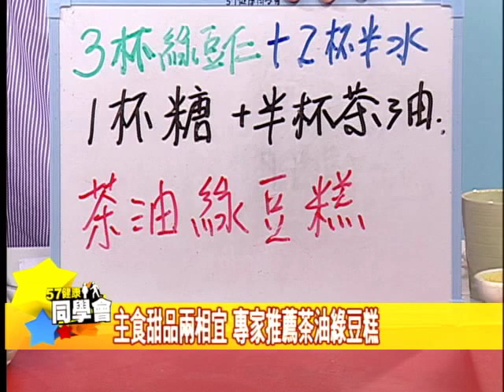57健康同學會嚴選#274 2011.05.04 健康好豆：綠豆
豆豆家族人數眾多 職務分工大不相同
誰是「豆中之王」
誰又號稱「綠色牛乳」
它們各具有哪些營養成分?
對人體有什麼功效?
幫助消化? 消除水腫?
是該來幫它們一一對號入座了!

大豆異黃酮素可以多多攝取?
想補充蛋白質 豆類是好的選擇?
大家都說吃紅豆補血 綠豆性寒
而且豆類吃多易脹氣
痛風者也應盡量避免
這些都是真的嗎?
你所不知道的豆類飲食宜忌
都在這集57健康同學會
專家要教你健康吃豆的原則
如何避免脹氣 以及注意熱量的控制!

主 持 人：隋安德、張雅芳

來    賓：
健教第１９章老師 王明勇：生機飲食講師
５年６班 王瑞玲：資深醫藥記者
５年２班 曾建華：資深媒體人